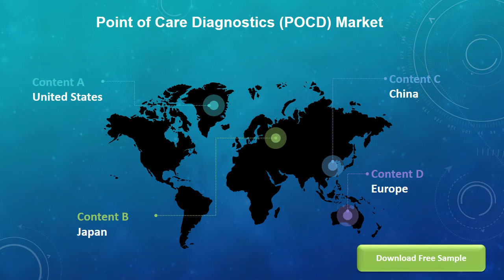Global Point of Care Diagnostics POCD Market Size, Status and Forecast 2020 2026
Point of Care Diagnostics (POCD) market is segmented by Type, and by Application. Players, stakeholders, and other participants in the global Point of Care Diagnostics (POCD) market will be able to gain the upper hand as they use the report as a powerful resource. The segmental analysis focuses on revenue and forecast by Type and by Application in terms of revenue and forecast for the period 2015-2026.